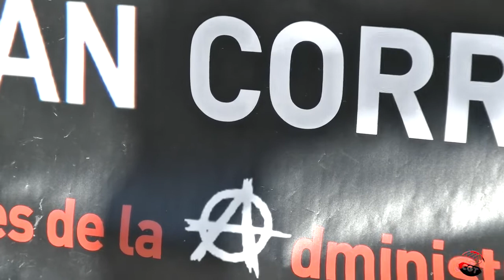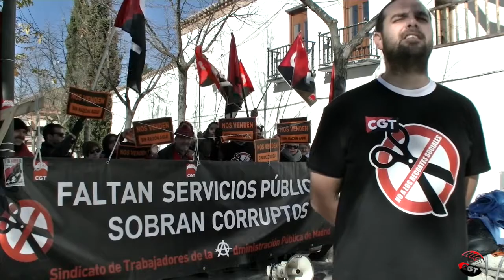Concentración en Villaviciosa 29N2013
Delegados de CGT y vecinos de Villaviciosa de Odón protestan ante el ayuntamiento por la reciente privatización del servicio de Jardinería de dicha localidad.